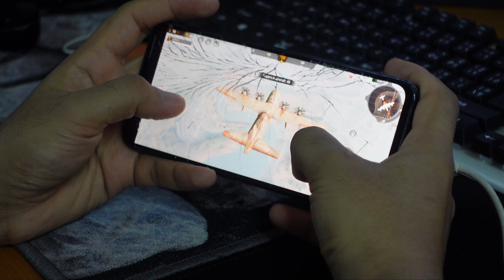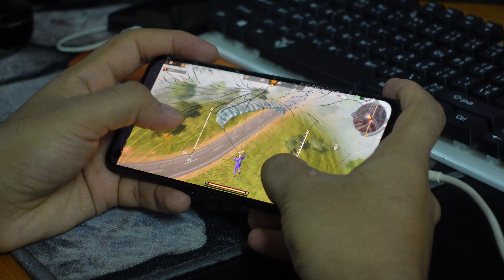UGW MOBILE TATA BYE BYE GYA KHATM?GOOD BYE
✅ Join me on  Telegram channel for Apk file,link,and more⬇️

➡️ID :- DELTA28YT

DELTA 28
delta 28